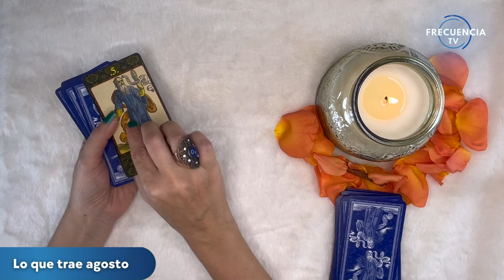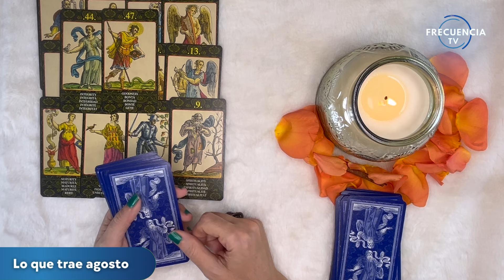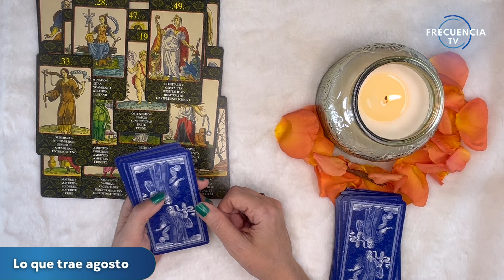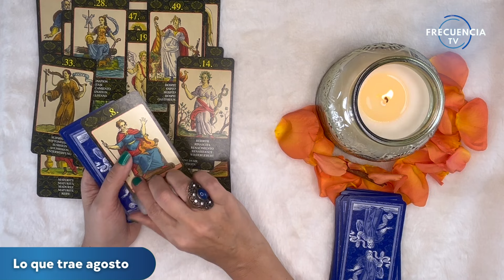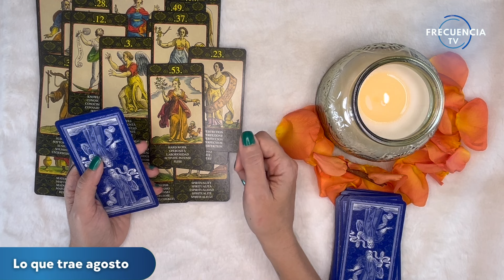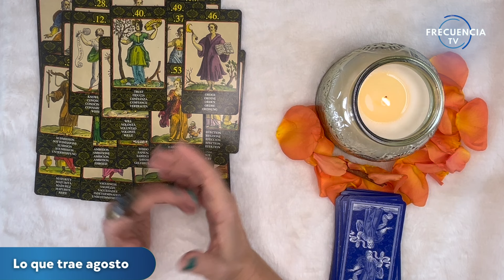TAROT - lo que trae AGOSTO para ti ✨ Nuevas oportunidades llegan ✨por María Bárbara La Gitana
¡MUCHOS PROYECTOS EN PIE!
Nuevos comienzos tocan tu puerta...
En esta tirada de de Tarot para el mes de agosto, podrás explorar las energías predominantes y los eventos clave que influirán este mes en tu vida.

¡Descubre lo que agosto 2024 trae para ti!